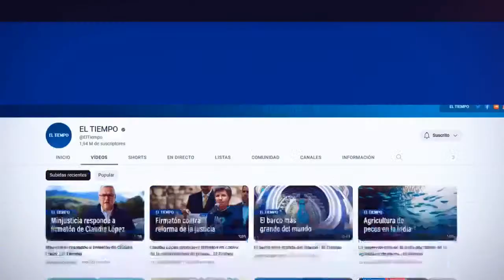¿Manuela Beltrán nunca existió? Así lo sostiene historiadora Judith González | El Tiempo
¿Manuela Beltrán nunca existió? Así lo sostiene historiadora Judith González. La figura revolucionaria pudo ser la representación de varias mujeres que lucharon en los años posteriores a la independencia de Colombia.